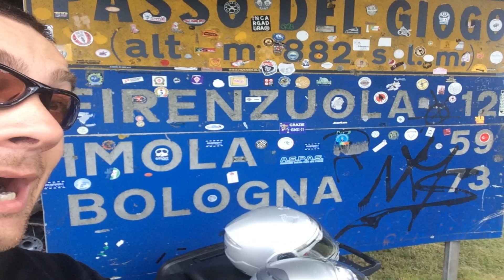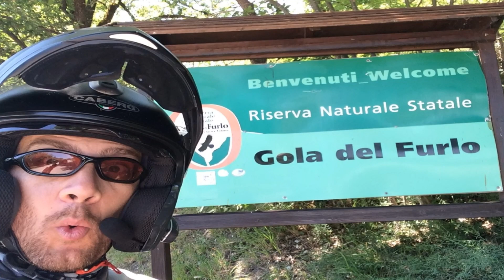Raduno Mugello 2015 - Multistrada.it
15 giorni, 3000km, tra tanti passi, mille curve e il Raduno del Mugello. Un mega ringraziamento ad Alle per l'esperienza in circuito, ad Arti e Salvo per la compagnia in moto, agli amici del forum, con cui è sempre bello condividere curve ed esperienze.
Alla prossima!